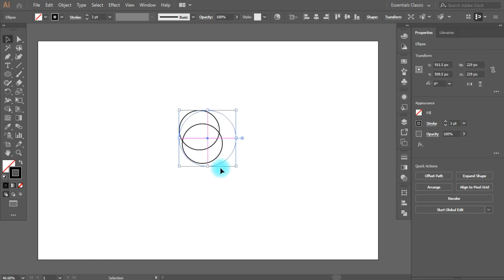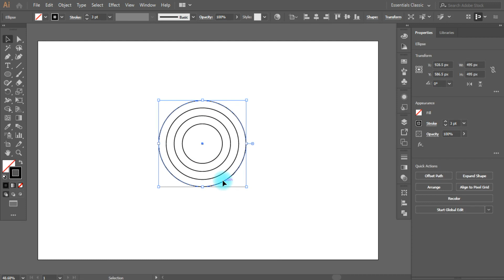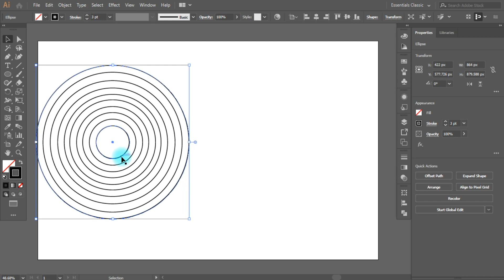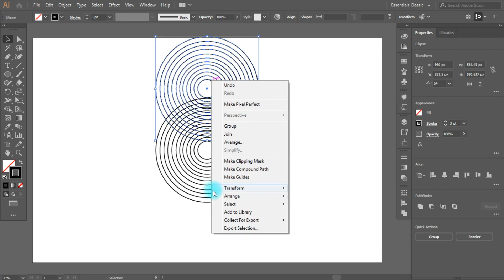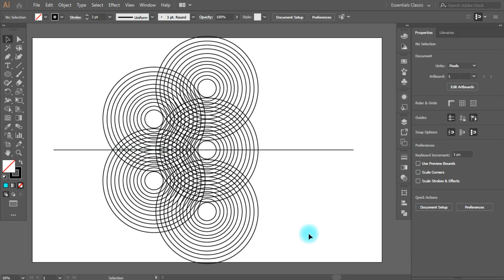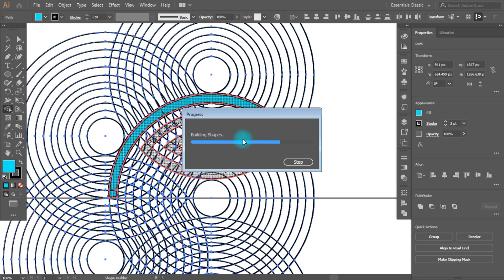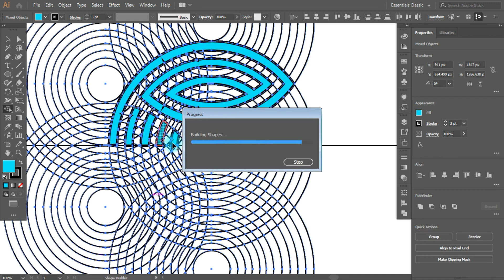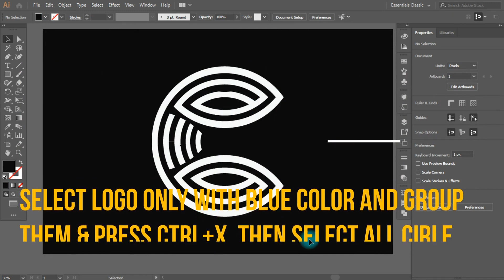Grid Logo Design Tutorial | Eye Logo With Adobe Illustrator | Grids In Design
Grid Logo Design Tutorial | Professional Eye Logo With Adobe Illustrator | Adobe illustrator

In This Video We Learn How To Make Logo Design In Simple Easy Step To create proffesional Logo Design.

Power Up With Graphic's Design